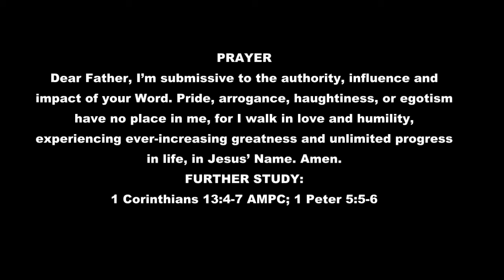HUMILITY IN SERVING THE LORD BY PASTOR CHRIS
No matter how highly gifted you are, when it’s mixed with pride, it’s not acceptable to God.